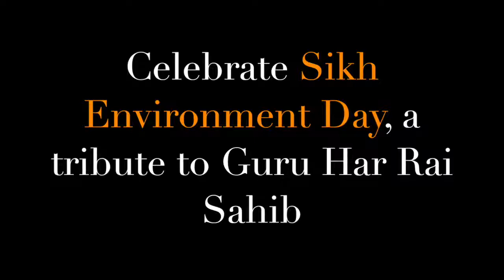AKJ Spokesperson Bhai R.P Singh appeals to celebrate Sikh Environment Day.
ਅਖੰਡ ਕੀਰਤਨੀ ਜੱਥੇ ਦੇ ਸਪੋਕਸਪਰਸਨ ਭਾਈ ਆਰ.ਪੀ ਸਿੰਘ ਵੱਲੋਂ ਵਿਸ਼ਵ ਭਰ ਵਿੱਚ ਸਿੱਖ ਵਾਤਾਵਰਣ ਦਿਵਸ ਮਨਾਉਣ ਦੀ ਅਪੀਲ।
AKJ Spokesperson Bhai R.P Singh appeals the entire AKJ sangat world wide to mark March 14 celebrations as a tribute to Guru Har Rai ji and Sikh Environment Day. ਵੱਧ ਤੋਂ ਵੱਧ ਸ਼ੇਅਰ ਕਰੋ। Join and Support EcoSikh